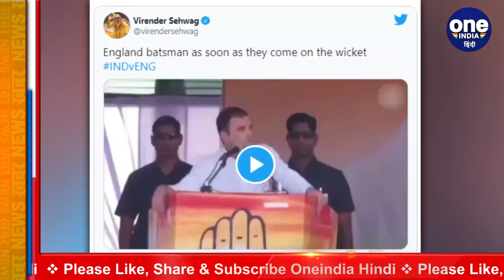Sehwag shares Rahul Gandhi's viral speech to mock England's batting collapse | वनइंडिया हिंदी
नरेंद्र मोदी क्रिकेट स्टेडियम में भारत ने इतिहास रच दिया है. भारत ने इंग्लैंड को दस विकेटों से हरा दिया है. इंडिया ने अहमदाबाद टेस्ट में इंग्लैंड के खिलाफ शानदार प्रदर्शन करते हुए दो दिन के खेल में ही मैच को 10 विकेट से जीत लिया. यह टेस्ट क्रिकेट के इतिहास में दूसरा मौका है जब टीम इंडिया दो दिन में मैच जीतने में कामयाब रही है.

Virender Sehwag has taken the onus to entertain the netizens with his sly digs and savage memes throughout the course of the ongoing high-profile Test series between India and England. Sehwag came up with an epic meme to hilariously mock England's shocking batting collapse in the 3rd Test match at the newly reconstructed Narendra Modi Stadium, Ahmedabad.